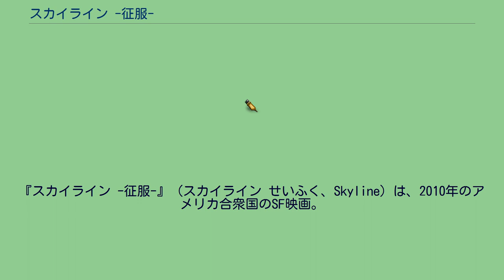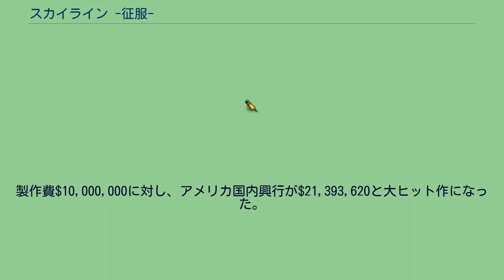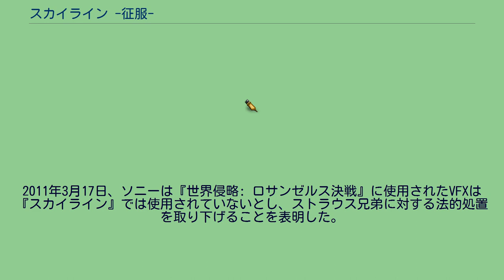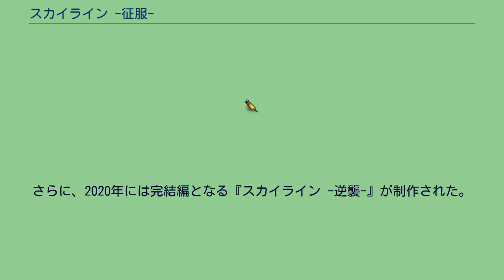スカイライン -征服-